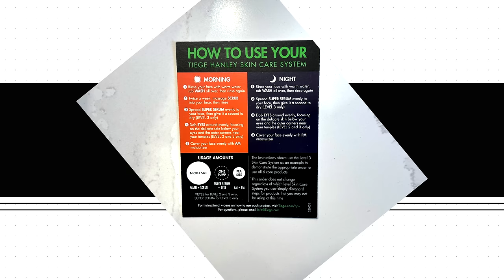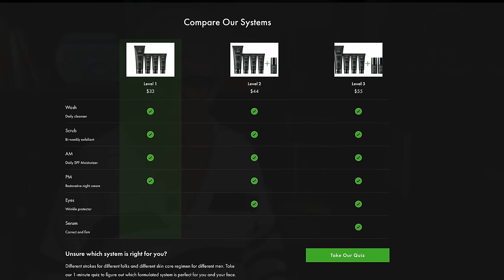5 Style Rules My Mom Taught Me That Will Blow Your Mind